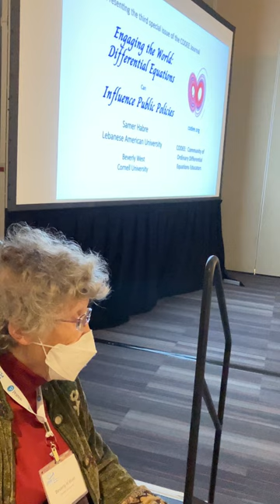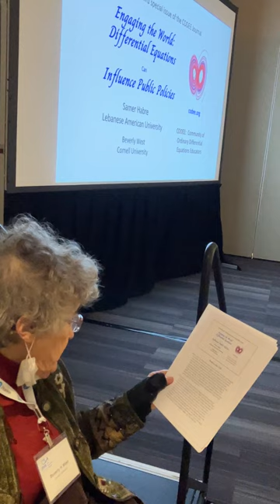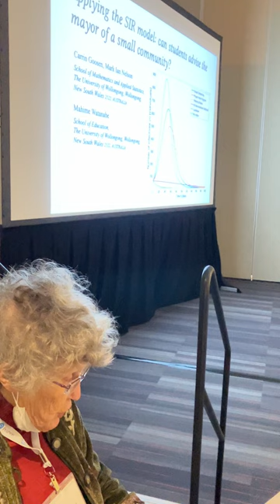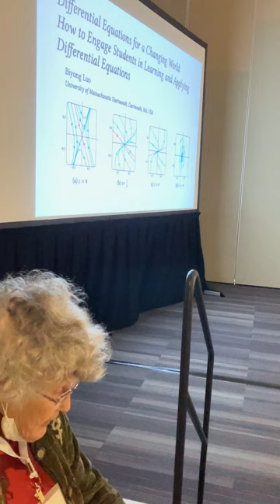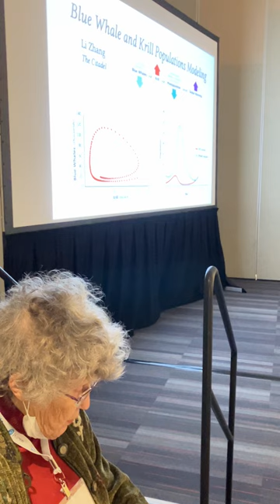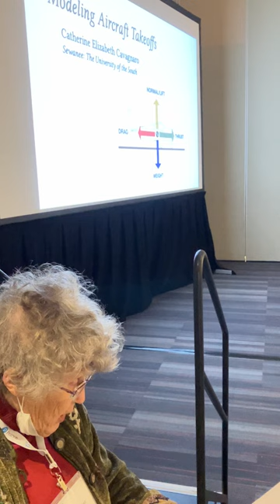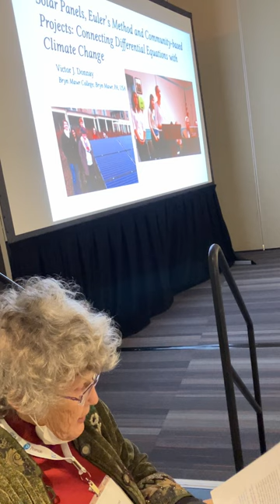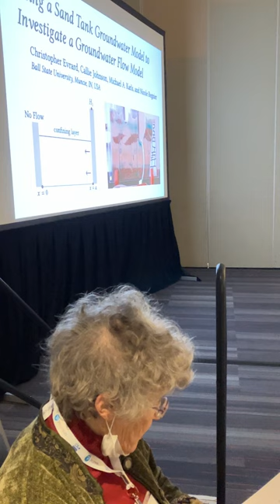CODEE 2024 Journal Special Session 1:30pm Thursday